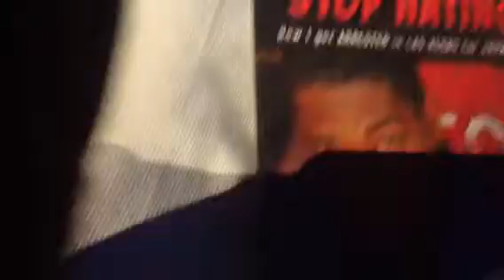The calling with Doctor King conversation Bro St James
Let talk about love and support stophating